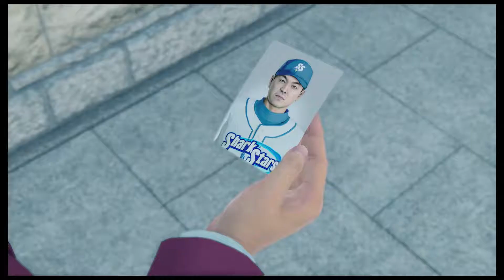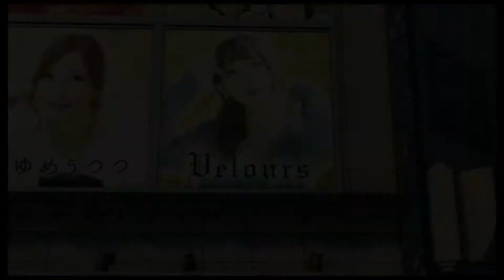Substory 18 - Home Run Heroism - Part 02